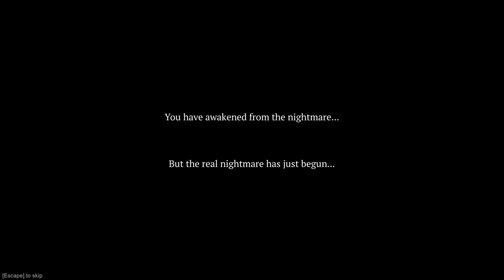Nightmare of Decay серия 05, Final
Регенератор в погребе. Финал. Босс - Повелитель кошмара. Проснулся ГГ? Ой, кошка, оказывается, главный злодей и монстр. Хана ГГ. Пару режимов игры пробуем.